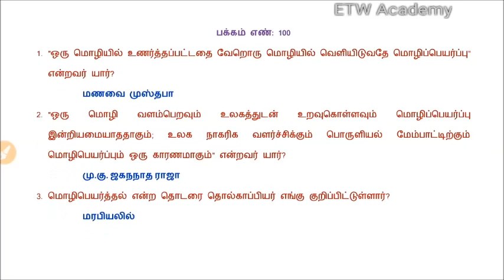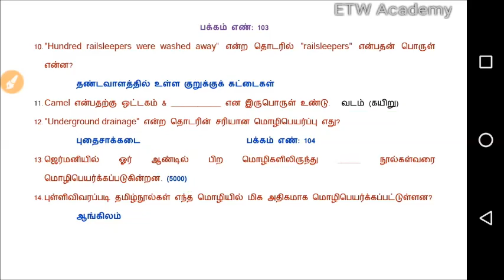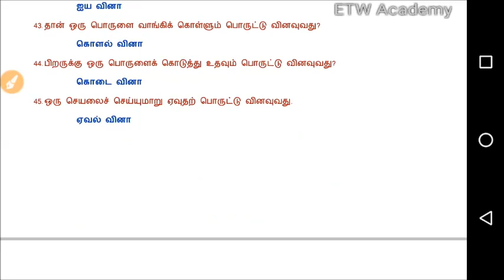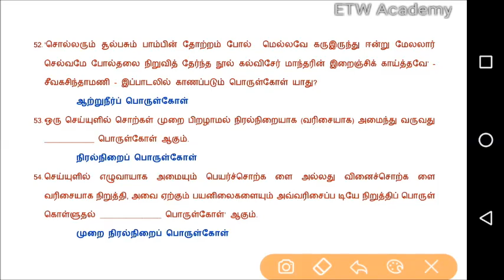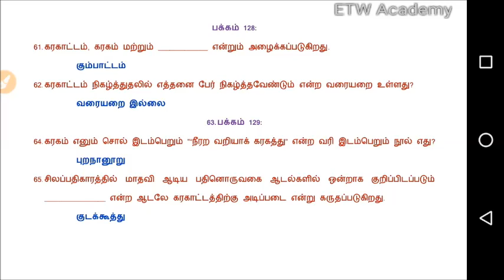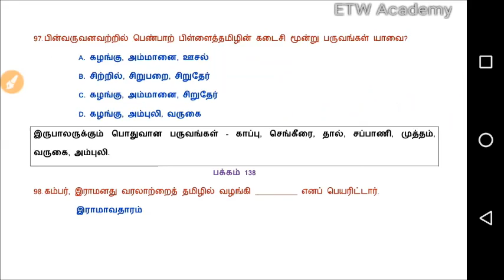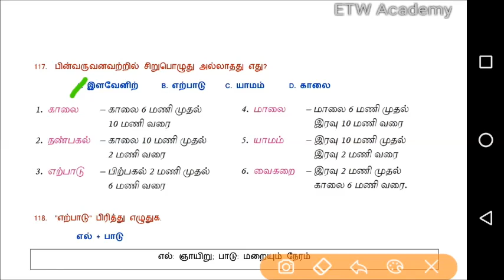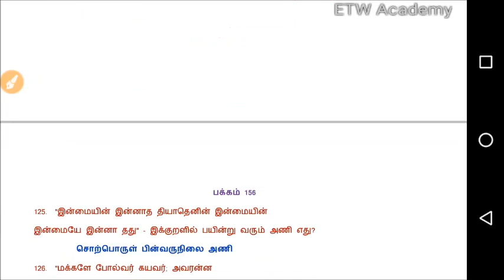10th New Book தமிழ் | மிக முக்கிய தொகுப்பு - 3 | TNPSC GROUP 4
5 & 6 ம் அலகுகளிலிருந்து, பக்கம் By பக்கமாக எதையும் விடாமல் தேர்ந்தெடுக்கப்பட்ட மிக முக்கிய கேள்வி பதில்கள் மற்றும் குறிப்புகள்